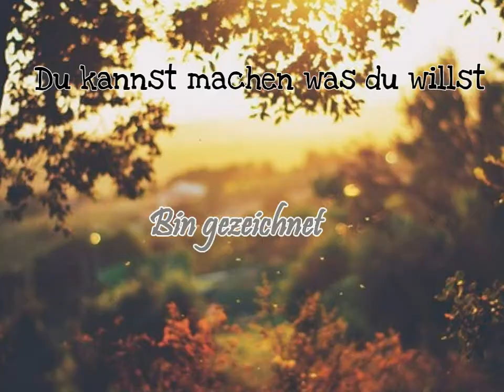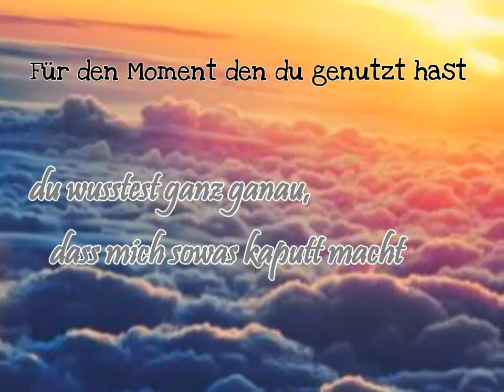..denn du wolltest das wir glücklich sind, das hast du nicht erreicht! :x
Bedeutung: Jaa
Lied: richter -Fick Dich